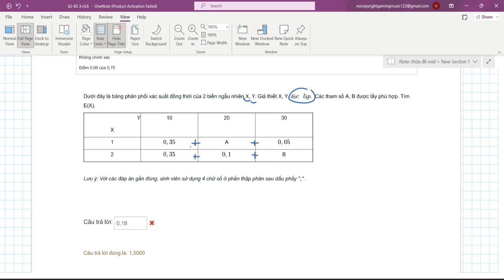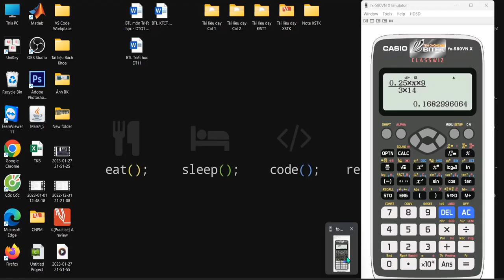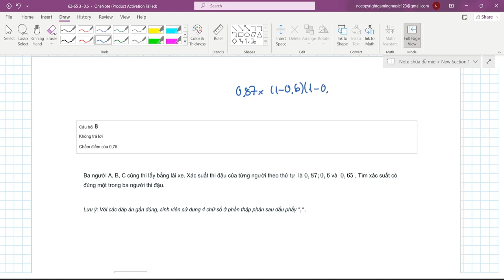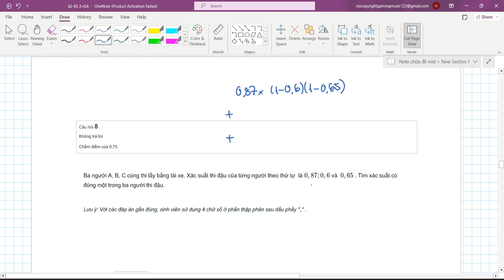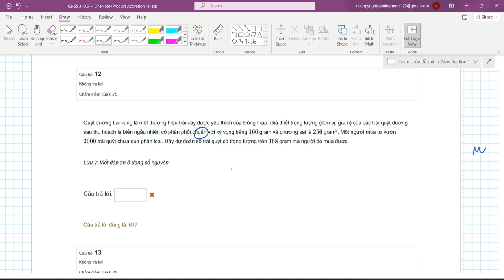Đại học Bách Khoa - Ôn thi Xác suất và thống kê Giữa kì - Học kì 222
Ôn thi Xác suất thống kê Giữa kì - Học kì 222